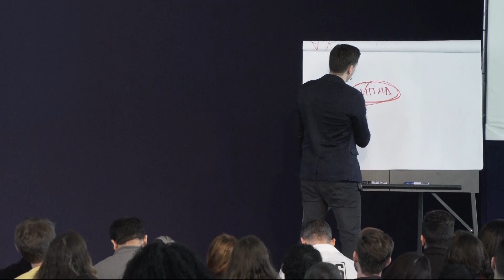FAÇA ISSO E DEIXE DE SER VÍTIMA DO SEU NEGÓCIO | ERICO ROCHA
Quando você faz isso, você é a vítima...